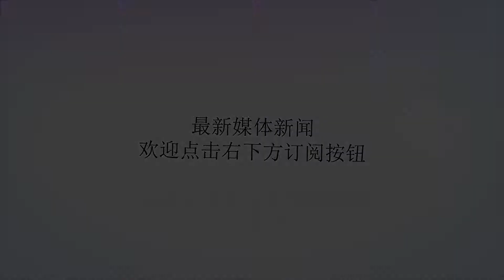羽毛球中国公开赛首冠出炉！印尼黑马击败桃田贤斗夺冠爆最大冷门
谢谢！2018年国际羽协中国公开赛在今日进入到决赛的争夺，在昨日的比赛中国羽在三个项目打进决赛，其中混双已经提前包揽冠亚军，这样的话国羽已经提前锁定一冠有望成为本次公开赛的最大赢家，老对手日本队则在两个项目上打进决赛，中日谁能笑到最后又成为了比赛的一大看点。桃田贤斗首先进行的是男单比赛，在这个项目上并无国羽选手杀入决赛，日本一哥新科世界第一桃田贤斗将迎来印尼黑马金廷的挑战。在之前的晋级之路上日本选手桃田贤斗一路战胜印度选手斯里坎特和中国选手石宇奇杀入决赛，期间没有遭到任何阻碍都是直落两局轻松获胜。而来自印尼的金廷一路击败林丹和谌龙两位奥运冠军，又连克世界第一安赛龙和中国台北周天成两位强将，最终爆冷杀入决赛，将同桃田贤斗争夺最后的冠军，双方曾经在之前的雅加达亚运会有过交手，当时金廷爆冷击败桃田贤斗夺得男子单打金牌，这次桃田贤斗之所以能登顶世界第一也有金廷爆冷安赛龙的因素存在。金廷但不可否认的是现在世界羽坛的选手中，金廷是少数几位能够有把握战胜桃田贤斗的球员之一，所以这次双方在男单决赛相遇将会是一场龙争虎斗，桃田贤斗想要拿下冠军没有那么容易。双方职业生涯曾经交手过6次，金廷2胜4负占据劣势，值得一提的是这两次胜利金廷都是以2-0取胜，所以从这点来看金廷要想战胜桃田贤斗必须拿下前两局，一旦比赛拖入第三局很可能进入桃田的节奏中。金廷开局金廷回球下网桃田贤斗取得决赛第一分，随后双方连续进行网前的争夺，桃田贤斗虽然一度暂时处于领先，但金廷连续利用假动作放网追分，双方比分一度战成6平，随后金廷利用杀球得分将比分反超，但关键时刻金廷反手连续出现失误，桃田贤斗连追三分将比分反超，比分来到11-10进入中场暂停。暂停回来后双方一直紧咬比分曾多次战平，双方战到14平后金廷失误增多，桃田贤斗抓住机会连得五分，取得19-14的领先优势，没想到随后金廷突然爆发连得六分率先取得局点。随后金廷连续回球下网，桃田贤斗实现反超拿到赛点，金廷利用桃田贤斗吃假动作的特点连得三分，最终以23-21逆转这局，比分来到1-0。桃田贤斗第二局开始双方比分仍陷入僵持，直到双方3比3平之后桃田贤斗发力连得3分取得6-3的领先优势，随后金廷的体力下滑严重连续出现不应该有的失误，让桃田贤斗继续保持住三分的领先优势，最终以11-8进入中场暂停。暂停回来后桃田贤斗连续利用网前优势得分，在局中取得15-10的领先优势，没想到的是随后金廷反倒打了桃田贤斗一个6-1，双方战成16比16平，后面双方互得三分，关键时刻金廷连得两分以21-19拿下这局，2-0击败桃田贤斗成功夺冠。就这样桃田贤斗刚刚登顶世界第一之后就遭遇到了首败，印尼的选手金廷爆冷桃田贤斗夺得了自己职业生涯的首个1000级赛事冠军，未来的世界羽坛将上演桃金相争的局面。这样的话桃田贤斗丢冠之后日本队只获得了女双一个冠军，已经无缘同国羽争夺最大的赢家的位置。